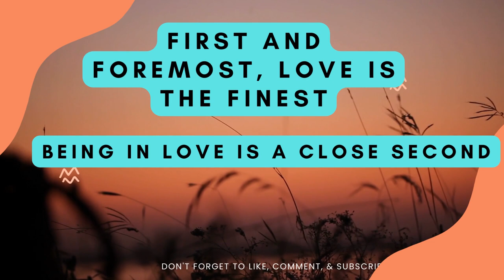DM to DF MESSAGE 🌹 Will You Be My wife 💕| TWIN FLAME LOVE TAROT🔥 DM DF TODAY